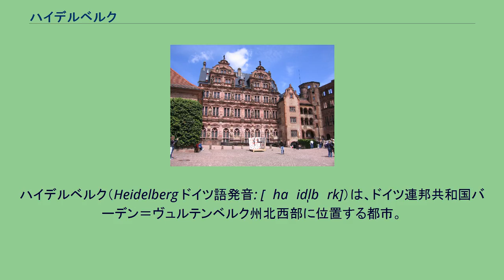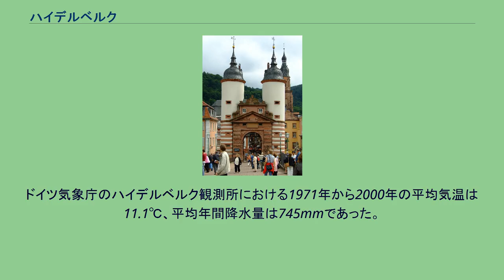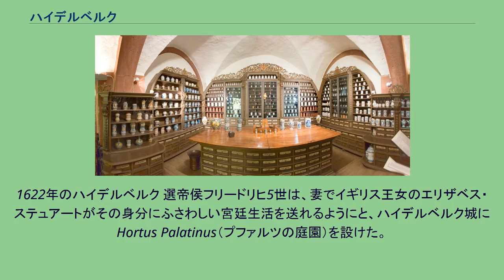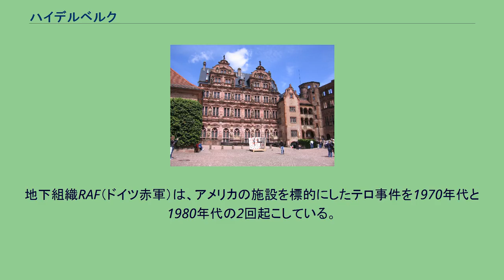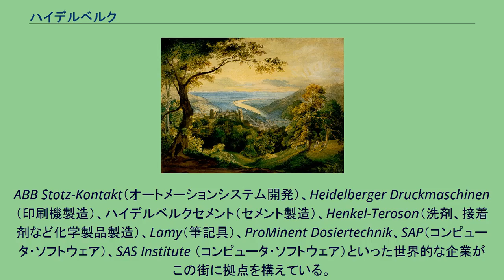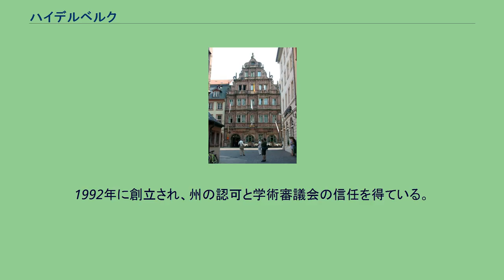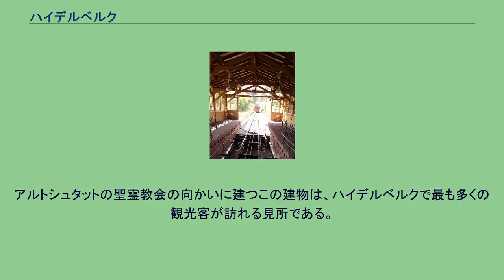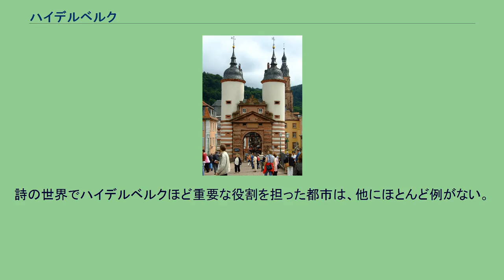ハイデルベルク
ハイデルベルク（Heidelberg ドイツ語発音: [ˈha‿id̩lbɛrk]）は、ドイツ連邦共和国バーデン＝ヴュルテンベルク州北西部に位置する都市。
ライン川とネッカー川の合流点近くに位置する。
ネッカー川及び旧市街を見下ろす高台にあるかつてのプファルツ選帝侯の宮廷であった城跡や、ドイツで最も古い大学ループレヒト＝カールス大学で知られ、世界中の数多くの観光客や学者を惹きつけている。
人口140,000人強のこの都市は、バーデン＝ヴュルテンベルク州で5番目に大きな都市である。
この都市は郡独立市であると同時にライン＝ネッカー郡の郡庁所在地でもある。
ハイデルベルクが近隣のマンハイムやルートヴィヒスハーフェン・アム・ラインと形成する人口密集地域はライン＝ネッカー大都市圏と呼ばれている。
第二次世界大戦の被害を受けなかったドイツの数少ない街の一つとして知られる。
地名は恐らく、山腹の森に生えていたコケモモ（上部ドイツ語方言でdie Heidel、標準ドイツ語でHeidelbeere）に因むものであろう。
ハイデルベルク旧市街 ハイデルベルクは、ネッカー川下流域、オーデンヴァルトからオーバーライン地溝帯に流れ出る位置にあたる。
ネッカー川は市内を東から西に向かって流れている。
ネッカー川の右岸に標高445mの山、ハイリゲンベルクがある。
ネッカー川の河口は約22km北西にあり、マンハイム市内でライン川に注いでいる。
20世紀に入って合併した集落が、オーデンヴァルトの縁を通るベルクシュトラーセ沿いに位置している。
フランケン地方北西部に属し、住民構成は南の高地ドイツ語のうち上部ドイツ語に属する南フランケン語（上部フランケン語）や、北の中部ドイツ語に属するクーアプファルツ語（プファルツ語）を境界線として使用するフランケン人が大部分を占める。
また、15km先の南西部にシュパイアーがある。
また、かつてアレマン人の定住地域が南部付近にあった。
ハイデルベルクは、ヨーロッパ広域道路E1号線（スウェーデン中部 – ウンブリア）に面している。
ハイデルベルクは、ドイツで最も暖かい地方にあり、植えられたアーモンドやイチジクあるいはオリーブの木が育っている。
旧市街の対岸で、多くの植物が生育する「バルコニー」は、「哲学者の道」と呼ばれる。
ここでは2000年にブドウ栽培が再び始められ、成功している。
この他に、ハイデルベルクには、最近帰化して野生化したワカケホンセイインコやサカツラガンがいる。
これらは特にベルクハイムのネッカー川の小島やネッカー川沿いの草地で見られる。
（こうした帰化動物は自然保護の観点から多くの問題を抱えている） ハイデルベルクはライン=ネッカー郡の郡庁所在地である。
この都市自身は、カールスルーエ行政管区に属する郡独立市である。
ハイデルベルクは、ライン＝ネッカー大都市圏に含まれる。
この大都市圏は、ヘッセン州南部、ラインラント＝プファルツ州のフォルダープファルツ地方、バーデン＝ヴュルテンベルク州の2つの郡独立市マンハイムとハイデルベルクならびにライン＝ネッカー郡の西部及び南部の市町村が含まれており、ライン＝ネッカー＝ドライエックとして知られる経済圏の大部分を占める。
2005年にライン＝ネッカー＝ドライエックは、ヨーロッパの大都市圏となった。
ライン＝ネッカー地域内では、ハイデルベルクとマンハイムが上級中心である。
バーデン＝ヴュルテンベルク州の2002年ラント開発計画によれば、バーデン＝ヴュルテンベルク州全体で14都市が上級中心都市に指定されている。
上級中心都市としてのハイデルベルクが管轄する市町村は、ドッセンハイム、シュリースハイム、ヴィルヘルムスフェルト、ヘッデスバッハ、ハイリヒクロイツシュタイナハ、シェーナウ、ネッカーゲミュント、ヴィーゼンバッハ、バンメンタール、ガイベルク、ライメン、ヌスロッホ、ザントハウゼン、エッペルハイムであり、地方行政構造の中間的な地域範囲を統括する機能を有している。
以下の市町村が、ハイデルベルク市と直接境を接している。
西から時計回りに列記する。
エーディンゲン＝ネッカーハウゼン、ドッセンハイム、シュリースハイム、ヴィルヘルムスフェルト、シェーナウ、ネッカーゲミュント、バンメンタール、ガイベルク、ライメン、ザントハウゼン、オフタースハイム、プランクシュタット、エッペルハイム（以上、すべてライン=ネッカー郡）、およびマ...